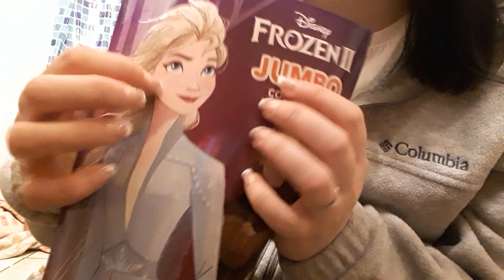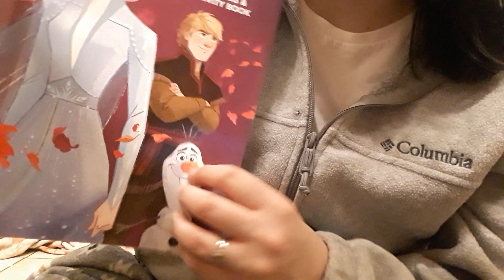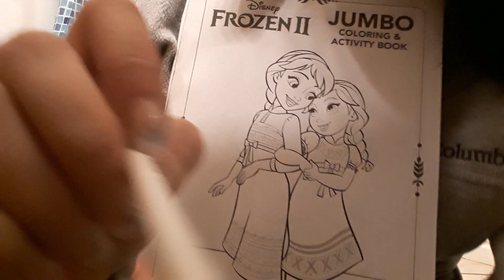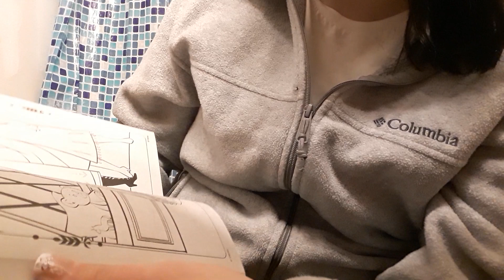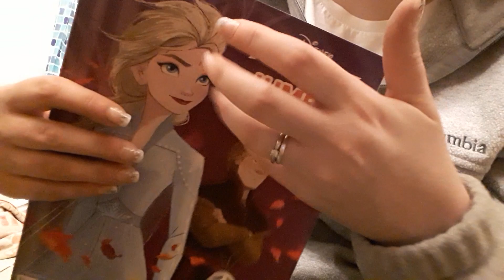ASMR tracing Frozen II characters on you